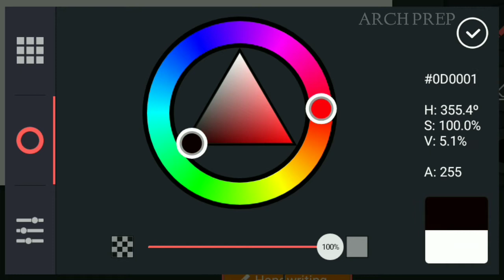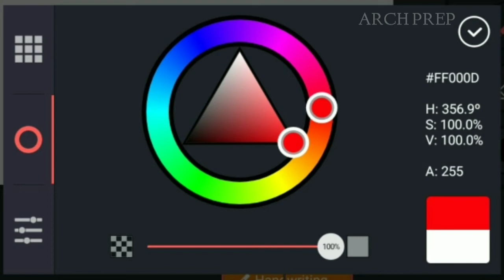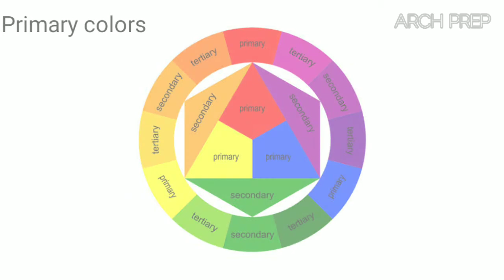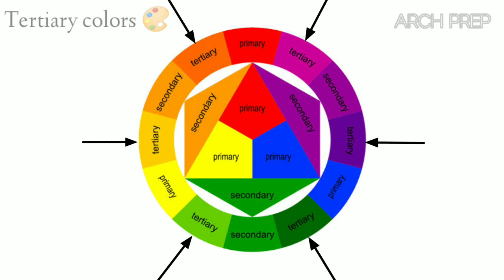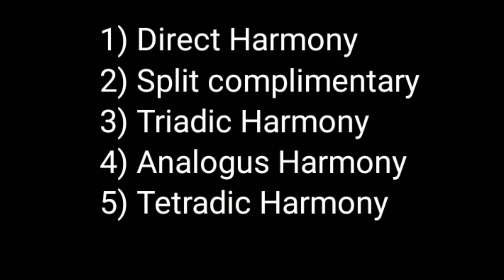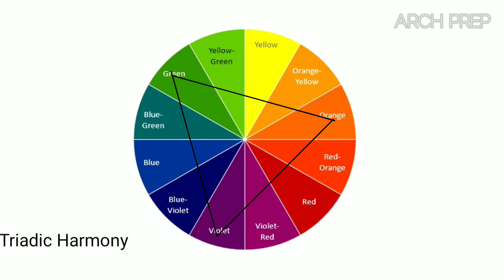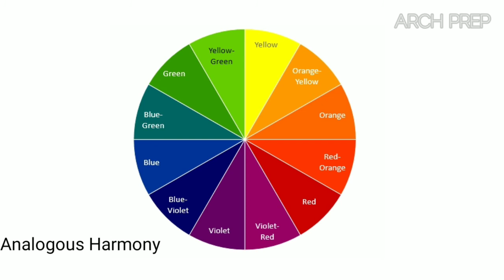COLOUR THEORY | NATA & JEE PAPER 2 | COMPLETE